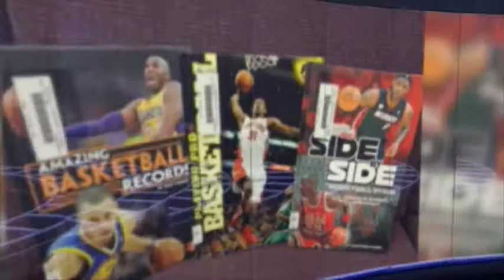2015 03 17Cougar Pause